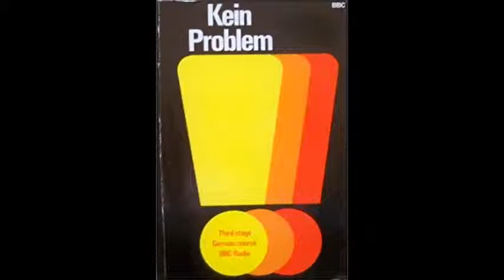BBC Kein Problem Audio 18